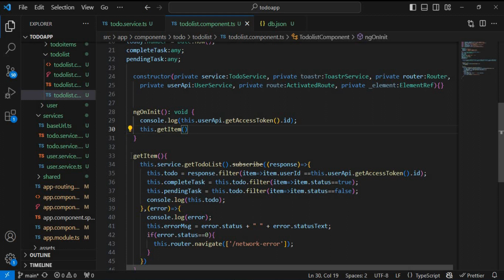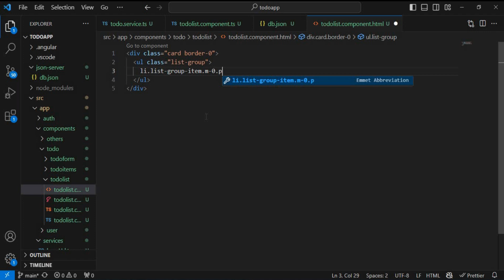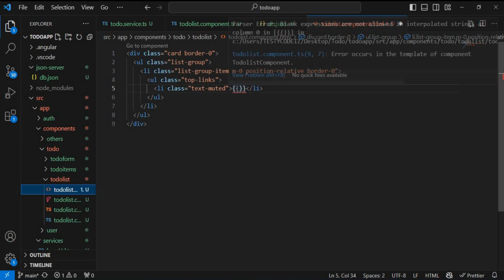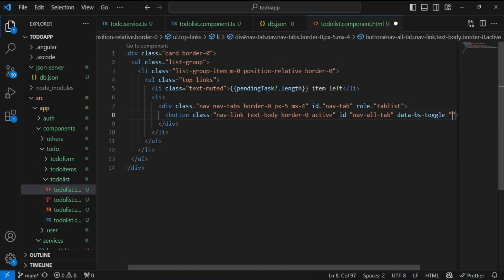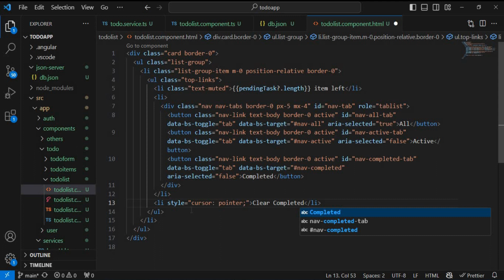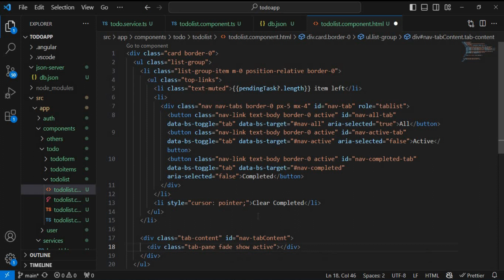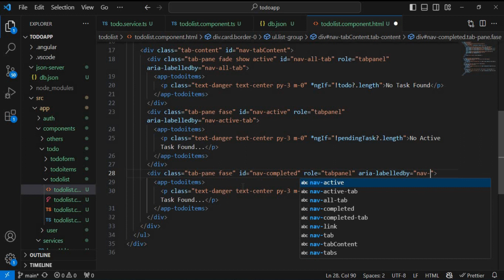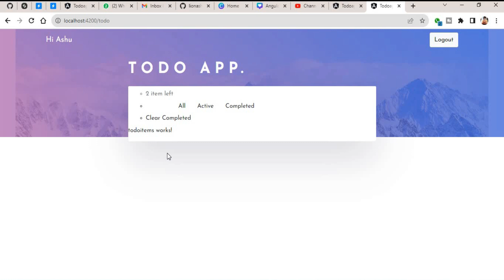Angular 16 todo application from scratch | Show todo task on dashboard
In this video, you will learn how to fetch data using HTTP client service from Angular. To create a mock API from where we will fetch data